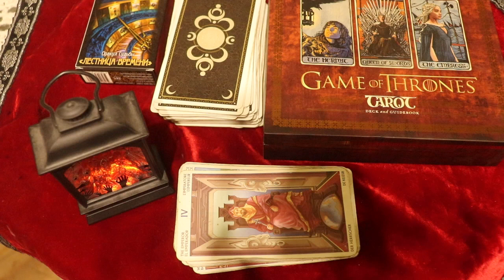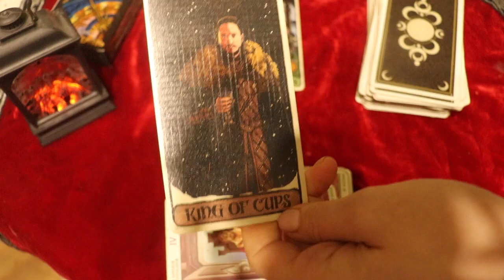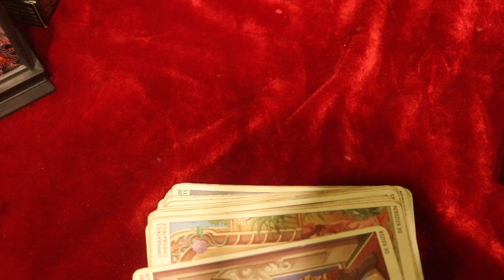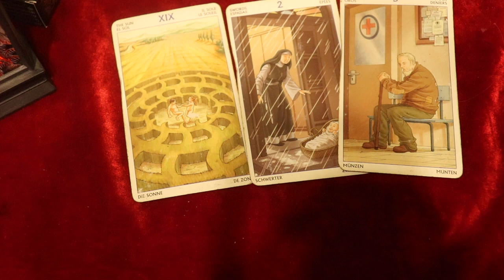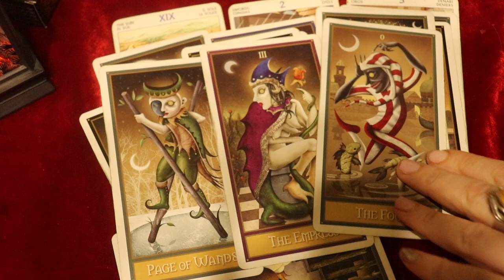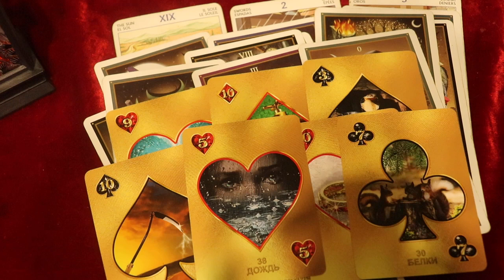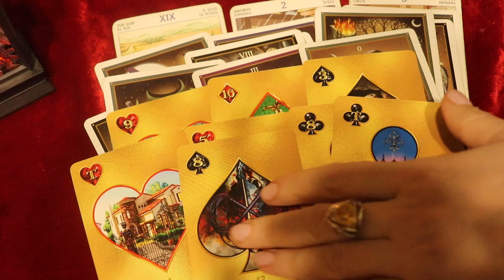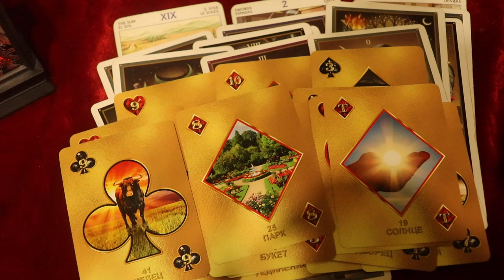ДОНАЛЬД ТРАМП.ЕГО СУДЬБА И ЧТО ЕГО ЖДЕТ?ПОЛИТПРОГНОЗ.ТАРО ПРОГНОЗ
Donald Trump
Дональд Трамп
Дональд Трамп Новости
Трамп отставка
Дональд
Дональд Трамп таро прогноз
прогноз на политических деятелей
элиткагадалка
элиткагадалкановые видео
сша таро прогноз
расклады таро на политиков
дональд трамп будущее
дональд трамп что с ним будет
таро предсказание на политиков
таро 78 дверей
девиант мун таро
оракул лесница времени
ясновиденье
ясновиденье о политиках
 тароигра престолов
Трамп импичмент
будет ли импичмент Трампу
президент Сша
выборы в Сша
белый дом
Трамп инаугурация